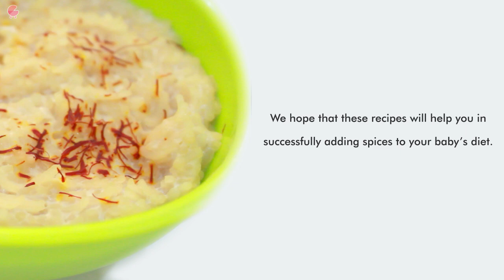Which spices to introduce to babies and when | Babygogo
The appropriate age for the introduction of spices, along with the quantity of spices to be introduced, are common problems mothers on Babygogo face.  Well, so here we are to help you with your questions. Today we will share a few ways on how to add spices in your baby’s diet. Your baby has a very delicate digestive system, so it is important for you to know that any spice should be given in a pinch like quantity in the early days. Once your baby has completed 1 year, you can increase the pinch like quantity to 1/4 of a tablespoon and so on.

1. Cumin

Cumin helps in treating colic pain in your baby.
You can introduce cumin by adding it into a vegetable puree.
Any spice should be given in small amounts
Here we will add cumin powder to pumpkin puree.
Blend pumpkin in a blender till you get your required consistency.
Add cumin powder and mix it well.
This dish will nourish your baby with the benefits of both, pumpkin and cumin.
Other dishes in which cumin can be added are mashed potato and cumin, cumin rice, boiled lentils with a pinch of cumin….

2. Turmeric

One of the easiest and healthy way to add turmeric in baby’s diet is through dal or lentils
Here we are using moong dal, you can also use other dals like chana dal or toor dal
Take 1/2 cup of dal,  add a pinch of salt and turmeric to it
Pressure cook the dal for 10 minutes/ for two whistles
Open the cooker when there is no steam left.
Make sure the dal is soft.
If your baby is younger than 8 months, it is advised to give only dal ka paani.

3. Cinnamon

Purees are a great way to add spices in baby food
We can add Cinnamon in apple puree.
First make an apple puree
Link is also in the description
Now add yogurt to lighten its consistency
Now add a pinch of Cinnamon to it
Your Apple-Cinnamon Yogurt is ready.

4. Ginger

Ginger halwa
To make this you will need one tablespoon of ghee, half cup grated ginger
1/4 cup of jaggery and some milk

Add one tablespoon of ghee in the pan.
After a minute or so add ginger and jaggery to it.
Cook it for some time.
You can add some milk to lighten it’s consistency

5. Saffron

The best way to add saffron  in your baby’s diet is by infusing it in Kheer.

Soak 1/2 cup rice for 30 minutes.

Add a teaspoon of ghee in the pan.
Add one cup milk into it and let it boil for 2 minutes.
Now add soaked rice and jaggery into the saucepan and stir well.
Cook well till the rice becomes soft.
Add a few strands or drops of saffron and mix it well.
On medium heat it will take around 5-7 minutes.

Thank you guys for watching! We hope that these recipes will help you in successfully adding spices to your baby’s diet.

6 Cardamom
Cardamom nourishes your baby with a lot of benefits. Oats is the best way to introduce your baby with cardamom.

Soak 2 tablespoons of sabudana in water for about 30 minutes.
Add 1 cup milk in the saucepan and let it boil for 5 minutes.
Add 2 tablespoons of soaked sabudana in it.
Now add 1 teaspoon of jaggery into it.
Add a pinch of cardamom powder and let it boil for 10 minutes on medium heat.

7. Nutmeg

Nutmeg is what our mothers call ‘Jaiphal’. It can be given by adding small amounts of it in your baby’s cerelac powder.
Firstly, prepare cerelac powder at your home.
Now add a pinch of nutmeg powder in it and mix it well.

8. Black Pepper

Black pepper is a strong spice. We advise you to introduce black pepper later in the 9th month. You can include a pinch of black pepper in banana puree.
Now add a very small amount of black pepper in it and mix it well.
Your Banana-Pepper puree is ready!

जानिये 8 फूड items अपने बच्चों का वज़न बढ़ने के लिए|

We have clubbed together Top 8 Food Items that are proven to show effective Weight Gain in children.

Note: Babies should be exclusively breastfed till 6 months of age.

Please give "thumbs up" to the video so that we make more.